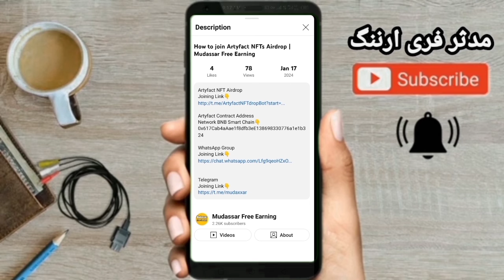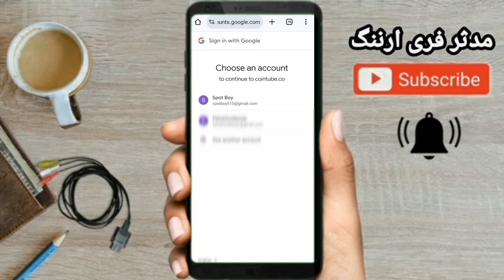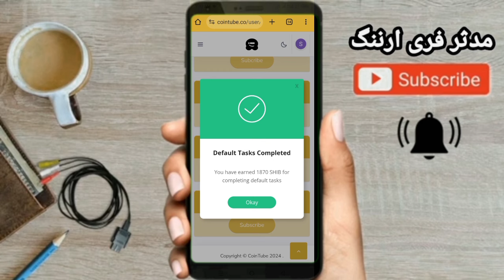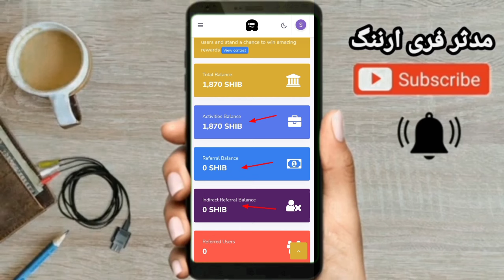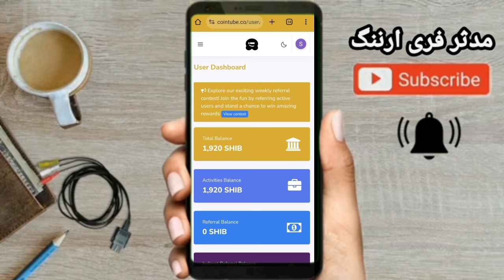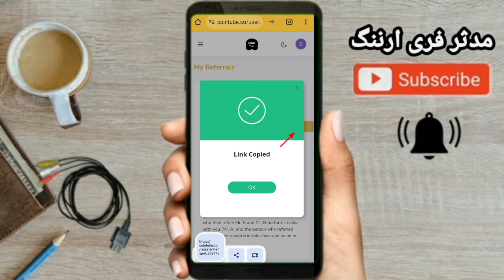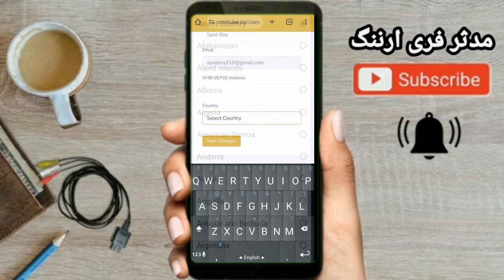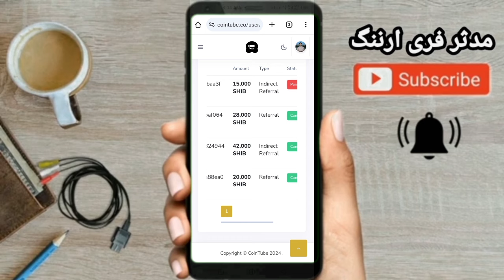Cointube Shib Earning Platform | Mudassar Free Earning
CoinTube